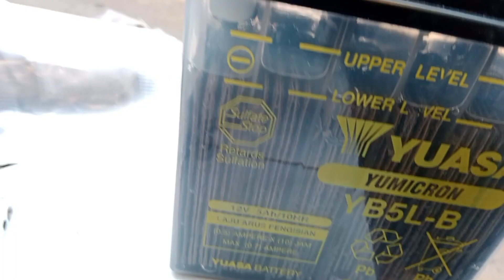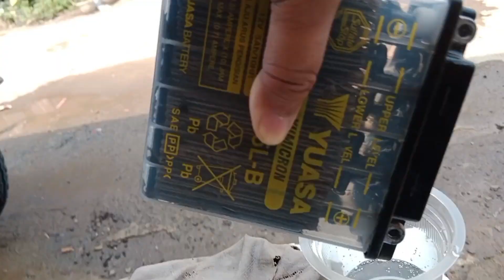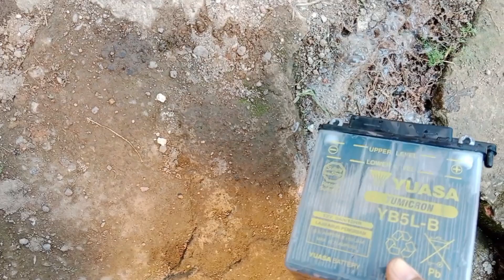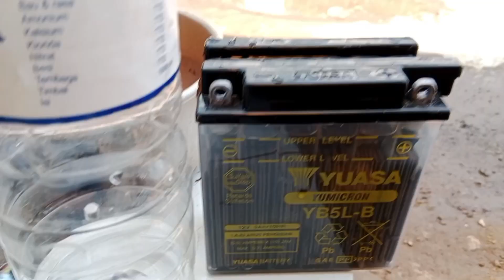Mengganti Air Accu Motor Yamaha Vega RR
Assalamualaikum warohmatulohi wabarokatuh

Hai sobat Kalakay
Berjumpa kembali dengan kalakay garing
kali ini kami mau berbagi tentang cara mengatasi Accumulator atau aki atau Accu, yang sudah jenuh jika sudah di tambah air aki tapi tetep kurang setrum nya. yaitu dimana saat akan di stater motor engga kuat.
caranya ternyata sangat sederhana cuman memerlukan waktu singkat dan mudah siapa saja bisa melakukanya.
yu simak caranya di video ini.

saya sudah membuktikannya
setelah selesai di kuras dan di isi lagi dengan air aki baru. motor saya tidak susah lagi saat di starter.
Tentunya gass setelah di kuras air aki dan di ganti baru tidak langsung bisa starter jadi perlu terisi dulu strom ke aki ya, kalau engga di cash ya aki di pasang dan motor di pakai aja 2 hari juga normal bisa di starter via aki.
tapi kalau kalian deket dengan tukang chas aki kalian bisa ngerti cash paling 10rb selama 2 jam.

ok gaes jangan putus asa jika aki motor ngga normal , bisa kok di perbaiki sendiri.
ini berlaku buat aki BASAH aki kering perlu bongkar semua ya. agak perlu kesabaran membongkarnya.
makanya mending beli aki Basah aja.

ok Semoga bermanfaat

wassalamualaikum warohmatulohi wabarokatuh